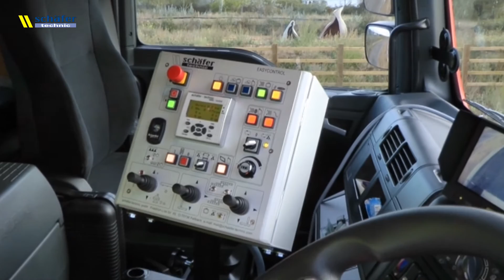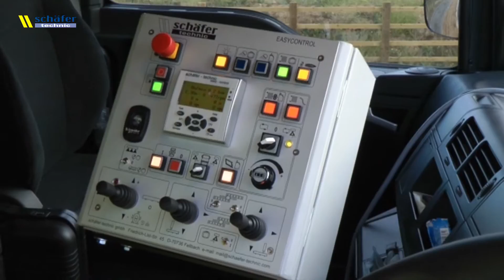Maschinen für den Heißasphalteinbau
BSM Bitumenvorspritzmaschinen für verschiedene Anforderungen für einen optimalen Schichtenverbund, Nähte- und Randausbildung für den Baustelleneinsatz und -ablauf.
SKS Kantenspritzmaschinen sind spezialisiert auf die Bearbeitung der Mittelnähte, Rand- und Kantenversiegelung.